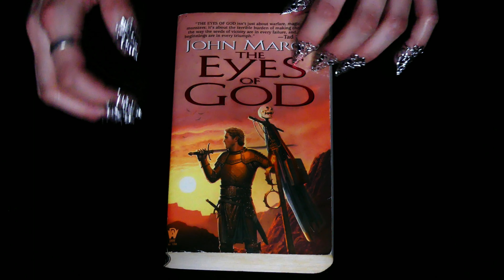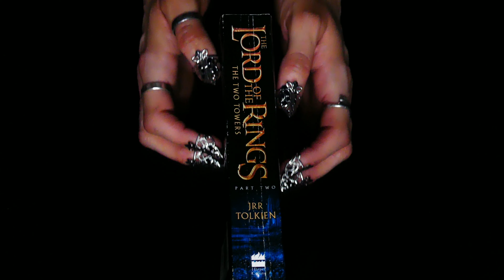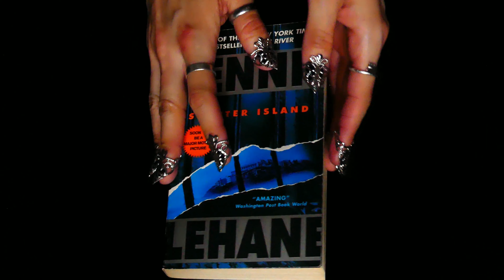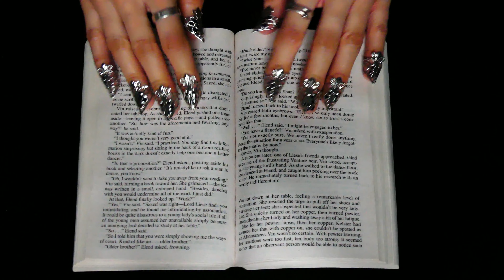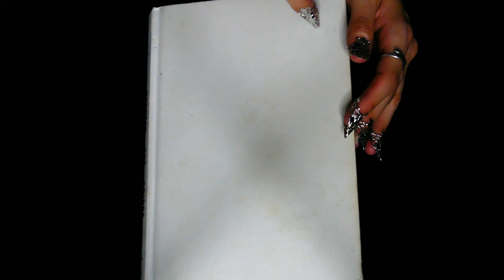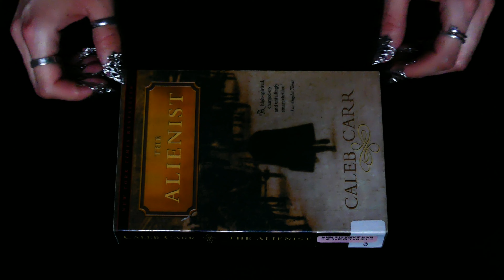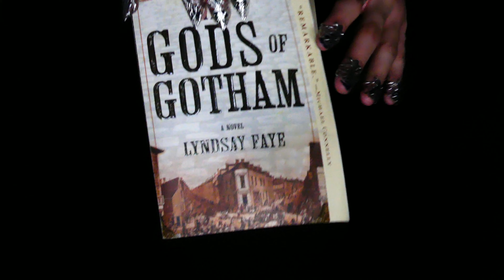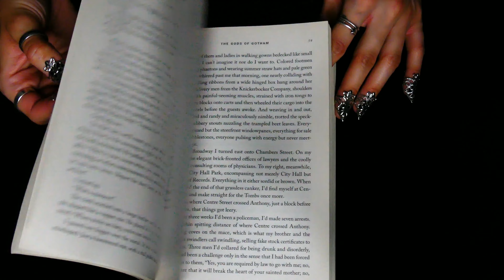ASMR Book Sounds (no talking, scratching, tapping, page turning)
Hey friends, this is a collection of my favorite books for tonight's sleepy book sounds. Have you read any of these?

👉There is censorship starting at the 20 minute mark to cover coarse language.

Equipment:
Camera: Panasonic Lumix DMC - FZ300
Microphone: Blue Yeti
Ring Light: Neewer 20inch LED Ring Light
Editing Software: Filmora

ASMR stands for Autonomous Sensory Meridian Response. A term used to describe sedative, relaxing, or tingling sensations from the nervous system responding to sounds.

That's all for now, gnight 😊

Timestamps:
00:00 Eyes of God by John Marco
3:55 The Lord of the Rings: The Two Towers by J.R.R Tolkien
8:13 Shutter Island by Dennis Lehane
11:26 Mistborn by Brandon Sanderson
14:09 The Grand Design by John Marco
16:59 Between the Bridge and the River by Craig Ferguson
20:27 The Alienist by Caleb Carr
23:28 Darien by C.F. Iggulden
26:55 The Gods of Gotham by Lyndsay Faye